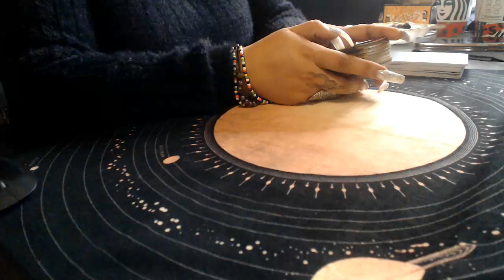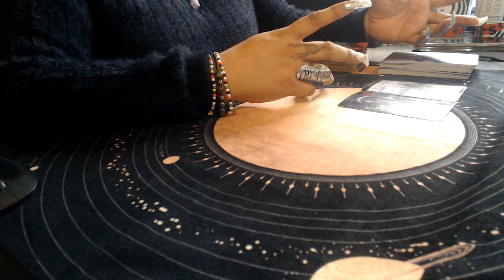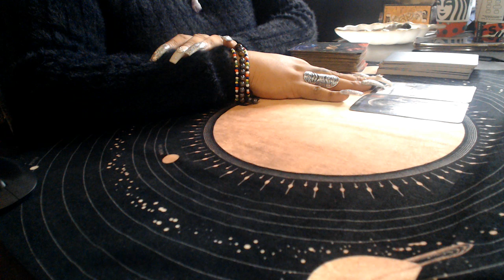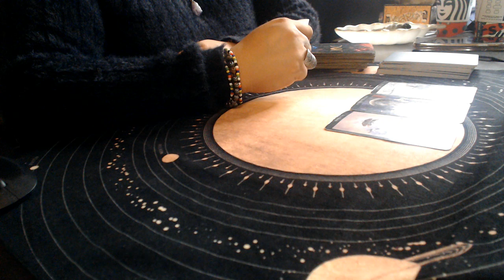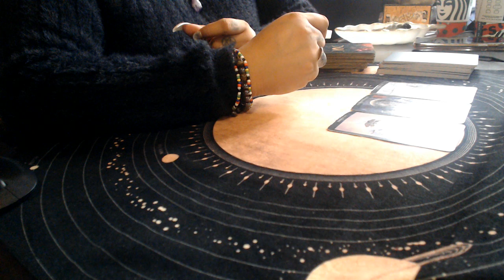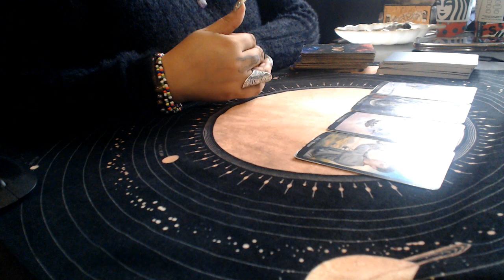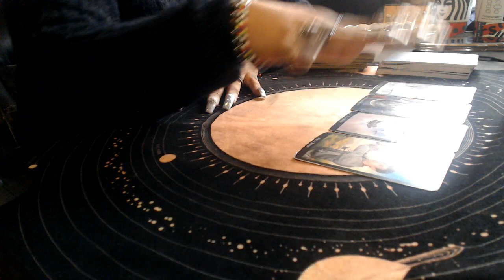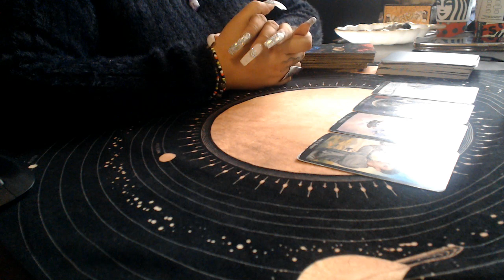Leo ♌️ December 2019 "Don't Be A Victim"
3 Card Reading
30 Min Reading
1 Hr Reading